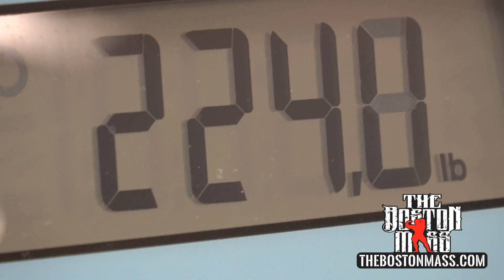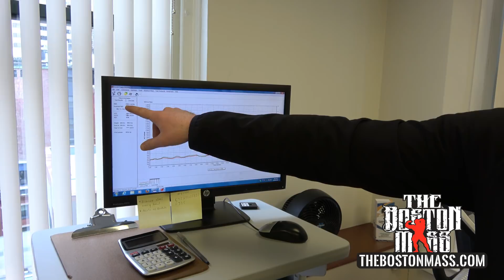Resting Metabolic Rate (RMR) testing at Cenegenics Boston | Maintenance Calories [4K]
Jose Raymond visits Cenegenics Boston to test his resting metabolic rate (RMR). The purpose of RMR test is to measure how many calories are burned during a resting state.

The results of a professionally administered RMR test procedure can be used in bodybuilding to accurately achieve a caloric surplus during the bulking or a deficit during the cutting phase.

RMR performed by Mark McKenna, BS, TPI Cert, ACSM of Cenegenics Boston.

For more information on RMR testing as well as other procedures performed by Cenegenics Boston

TOPIC:
Resting Metabolic Rate (RMR) Testing